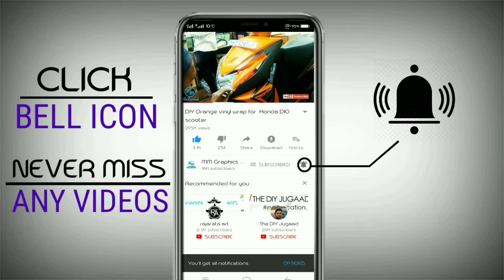DIY FULL WRAP INTRUDER BIKE MODIFICATIONS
Hi Friends. In This Video U Will See full  wrapd intruder  bike in red & black glossy vinyl sticker ...

                                        "mm graphics wrapping"